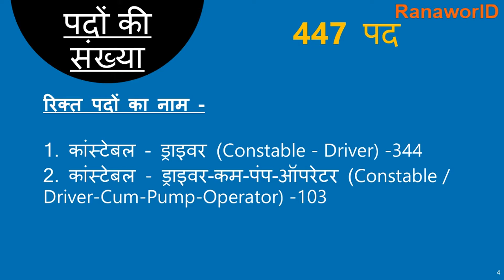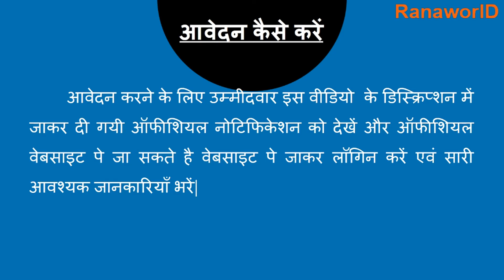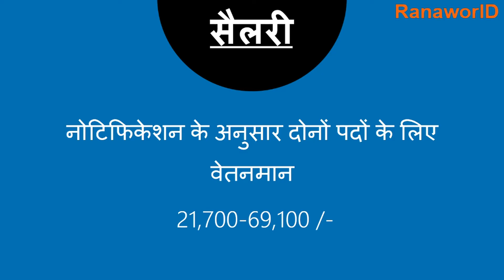JOB Alert - CISF Constable (Driver) Recruitment 2018 on 447 Posts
CISF (Central Industrial Security Force) has published Employment News for constable posts. All candidates are requested to read all the necessary employment related information before applying for this government job. Apply only after that.

Note - For more information related to CISF Recruitment, you can see the published notices. Please share this information with your friends and help them.
IMP Links
Notification